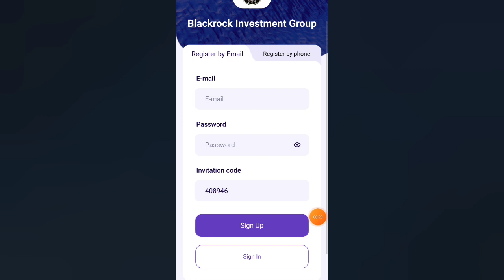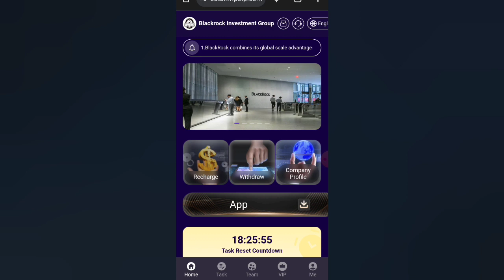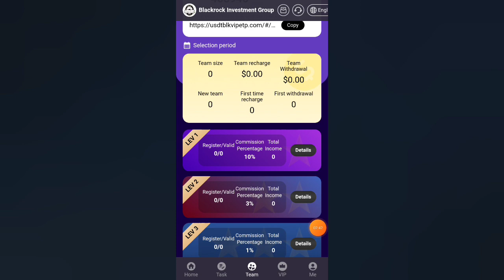Today Usdt Mining Site | Daily Earn 20$ | Usdt Mining Website | New Online Income Site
?? Accumulated store value 10 USDT activated VIP 1, daily income: 2 USDT,

?? Accumulated store value 60 USDT activated VIP 2, daily income: 15USDT,

?? Accumulated store value 260 USDT activated VIP 3, daily income: 66 USDT,

?? Accumulated store value 680 USDT activated VIP 4, daily income: 178 USDT,

?? Accumulated storage 2180 USDT activated VIP 5, daily income: 590 USDT,

?? Accumulated store value 4388 USDT activated VIP 6, daily income: 1254 USDT,

?? Accumulated stored value 6928 USDT activated VIP 7, daily income: 2162 USDT,

?? Accumulated storage value 16900 USDT activated VIP 8, daily income: 5452USDT,

?? Accumulated storage value 36039 USDT activated VIP 9, daily income: 14,000 USDT,

?? Accumulated store value 85800 USDT activated VIP 10, daily income: 39800 USDT,

?? Accumulated storage value 120,000 USDT activated VIP 11, daily income: 80,000 USDT,

Agents recommend members to download

?? Level 1 member 10%, the other party deposits 1000 USDT, you will get 100 USDT

?? Level 2 member 3%, the other party deposits 1000 USDT, you will get 30 USDT

?? Level 3 member 1%, the other party deposit 1000USDT, you will get 10USDT

?? If you are A level then you can get (A+B+C)10 + 3+1+=14% commission

? annual celebration reward investors: from April 15th to May 15th, a total of 50 registered valid top-up members can find customer service to receive 5000 USDT reward, a total of 100 registered valid top-up members can find customer service to receive 10000 USDT reward: the collection time can find customer service to receive May 15th ?

1. The more users you recommend to join your promotion link, the more commission rewards you will receive. The commission collected by the recommended users will be directly transferred to your membership. Member accounts can be withdrawn directly!